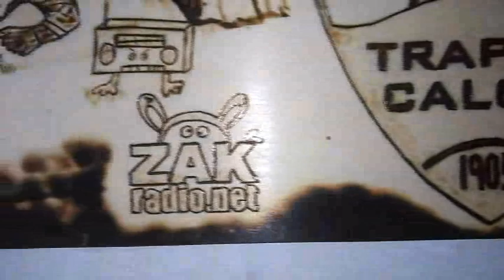Ignazio Signorino,Pirografia & Incisione : Pirografia Zakradio.net